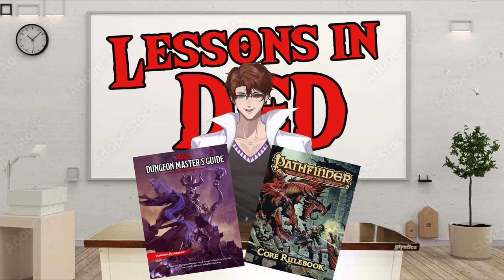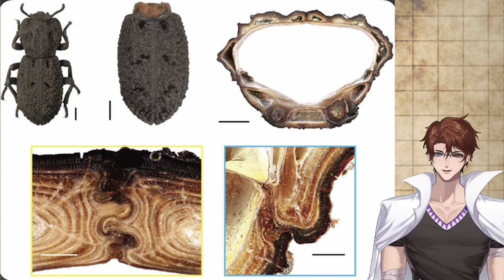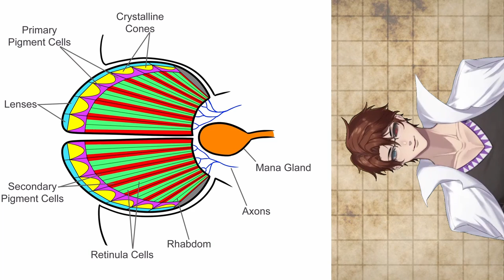Monsterology 101 umber hulk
I'm here to explain Dungeons & Dragons monsters and give you ideas for your D&D games, so here's the Umber Hulk!